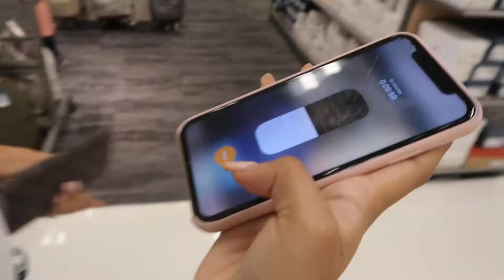SERGIO'S BIRTHDAY JULY 26!!!!!!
Ana and Rosa here! Living our life and showing you what it's like. Hoping you enjoy watching as much as we enjoy making these videos!

-xoxo Leal Sisters